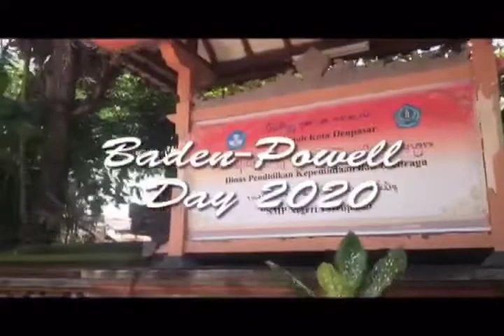Baden Powell Day 2020 of 8A (Alohomora) Class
Let's Vote Your Favorite Class!